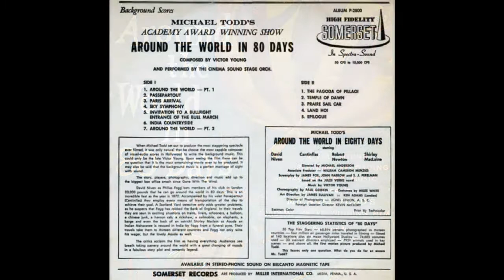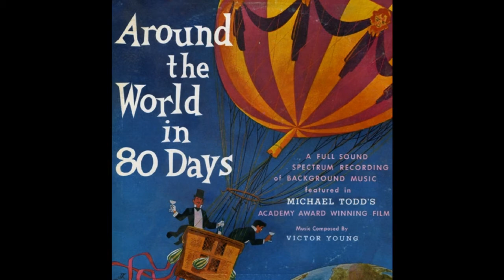PASSEPARTOUT/EL GATO MONDES (Young) - Cinema Sound Stage Orchestra - P-2800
'Passepartout' and 'El Gato Montes'.
Soundtrack music from the Mike Todd film 'Around The World In Eighty Days' composed by Victor Young (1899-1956).
Recorded in 1958, in the early days of stereo by the Cinema Sound Stage Orchestra, the music was created by Joseph F. Kuhn (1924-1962), musical director of the Miller International Co., producer of Somerset and Stereo Fidelity Records.
He doubtless would have achieved a lot more had not a terminal illness cut short his life at the age of 37.
The album has the catalogue number P-2800.